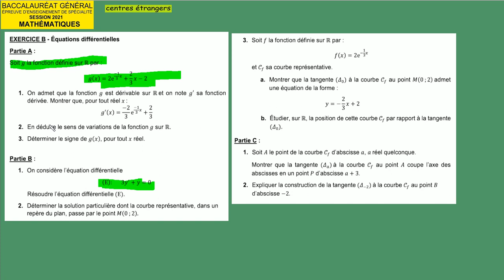Terminale Spé Maths BAC 2021 centres étrangers JUIN Sujet OFFICIEL n°2- Ex4B Equations diff